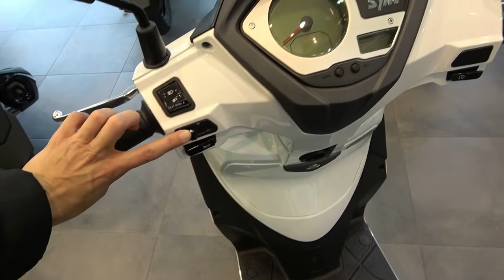The 2020 SYM Symphony ST 200i scooter white colour walkaround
MotoSpot Χονδροδήμος
Λάρισα

I travel the world in the biggest motorcycle showrooms to make videos with latest motorcycles